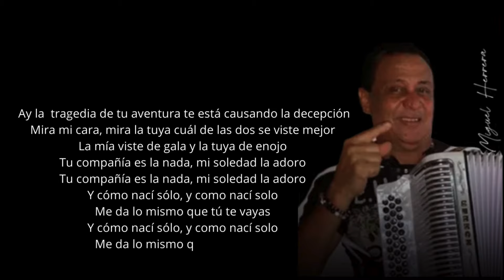MIGUEL HERRERA - NACI SOLO , Canción dos veces éxito ( A propósito del cacho)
Todo el contenido publicado es original producido por el equipo del CANAL OFICIAL DE MIGUEL HERRERA.
COLOMBIA.